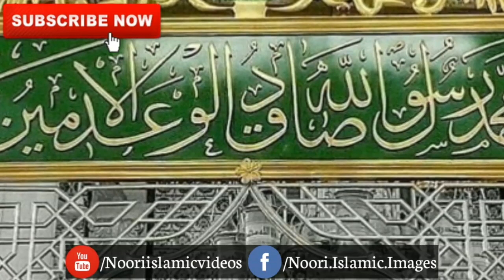Sarkar ki amad Marhaba | Pukaro Ya Rasool Allah | Jasn e Eid Milad un Nabi ﷺ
Tumbi Karke Un Ka Charcha Apne Dil Chamkao
Unche Main Uncha Nabi Ka Jhanda Garh Garh Mein Leh Rao

Pukaro Ya Rasool Allah! Ya Habib Allah Pukaro Ya Rasool Allah! Ya Habib Allah

Sarkar Ki Aamad Marhaba!
Dildar Ki Aamad Marhaba!
Sab Jhoom Kay Bolo Marhaba!

Sab Mil Kar Bolo Marhaba!

Aqa Ki Aamad Marhaba!

Han Tumbi Karke Un Ka Charcha Apne Dil Chamkao

Ya Rasool Allah Kay Naare Se Hum Ko Pyar Hai
Jis Ne Ye Naara Lagaya Us Ka Beira Par Hai

Pukaro Ya Rasool Allah! Ya Habib Allah

Ya Habib e Kiblia Ahlaoa Sahnal Marhaba

Mustafa o Mujtaba Ahlaoa Sahnal Marhaba

Tajdar e Ambia Ahlaoa Sahnal Marhaba

Murslak e Peeshwa Ahlaoa Sahnal Marhaba

Noori Islamic Video's